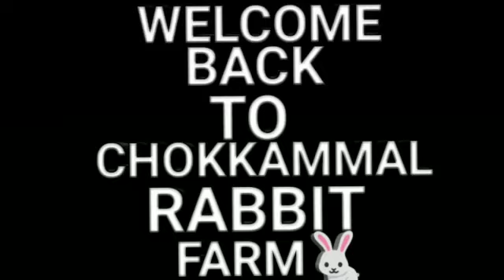Cute babies 🐰🐇🐰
CHOKKAMMAL RABBIT
CHENNAI KOLATHUR
SALE.